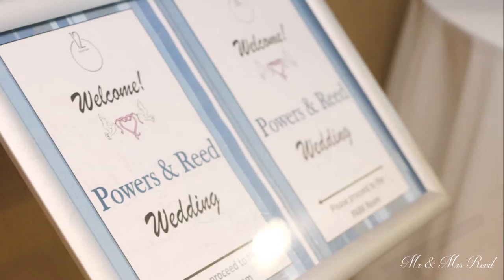Reed Wedding Highlight Video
Venue: Twelve Hotel
Photographer: JP Photography and Events